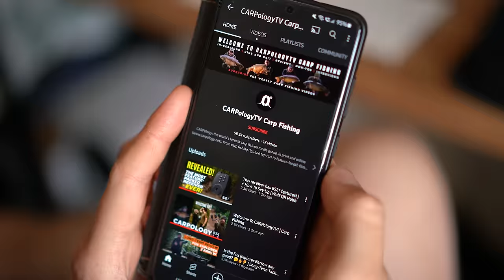Pack Smarter, Fish Better! | Wychwood Tactical + Comforter Packsmarts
𝗪𝗜𝗡 𝗕𝗜𝗚! £1,000s worth of carp fishing prizes to be won each week, and tickets start from as little as 99p!

A good angling rucksack does more than carry stuff. It protects. It organises. It lets you angle more efficiently. These handsome bags with their clever three zip-away carry pouches, main central storage area and inbuilt waterproof covers check all the boxes. Here’s everything you need to know about Wychwood’s Packsmart range…

𝗜𝗻 𝘁𝗵𝗶𝘀 𝘃𝗶𝗱𝗲𝗼:
0:00 Wychwood Packsmart
0:31 Mini Comforter Packsmart
2:42 Tactical HD Carryall Packsmart
4:22 Tactical Packsmart
7:24 Comforter Packsmart